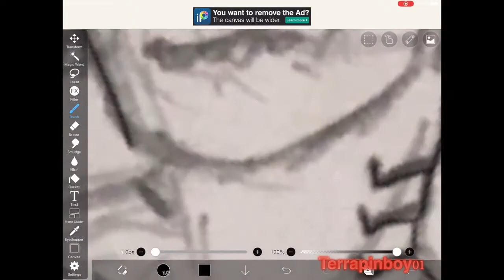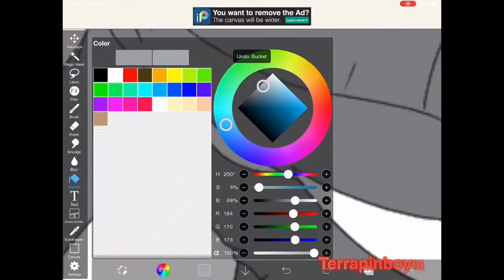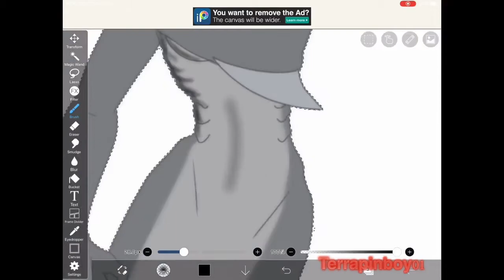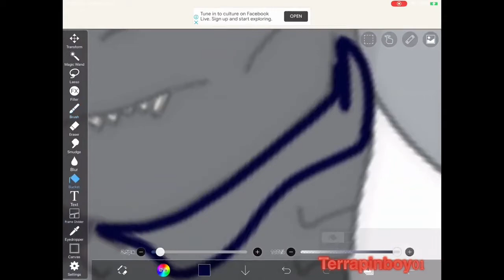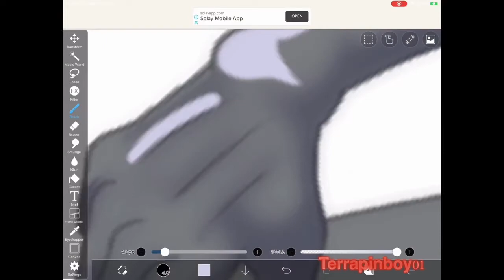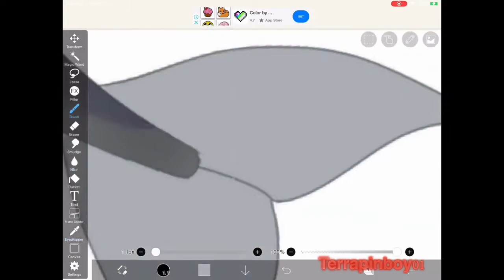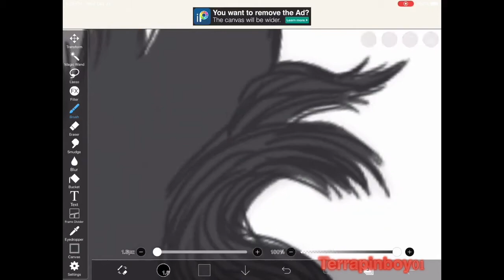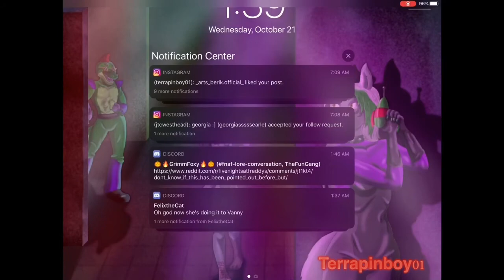Sphyrae [OC Speedpaint]